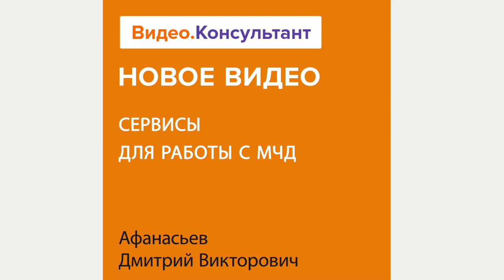Сервисы для работы с машиночитаемыми доверенностями | Смотрите семинар на Видео.Консультант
Какие функции для работы с машиночитаемыми доверенностями предоставляют операторы ЭДО? В чем преимущество портала, созданного ФНС России? Нужно ли оформлять согласие на обработку персональных данных при выдаче или получении МЧД?
Лектор: Афанасьев Дмитрий Викторович, эксперт Комитета Государственной Думы по информационной политике, информационным технологиям и связи.